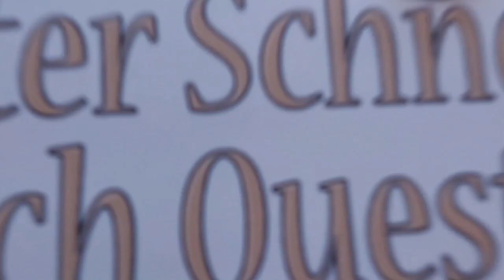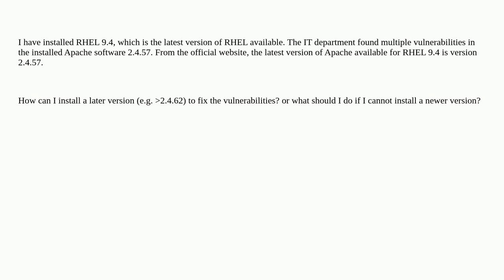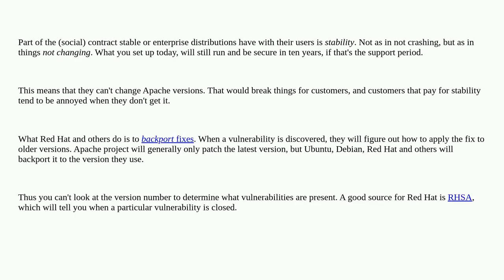How can RHEL 9 install Apache 2.4.62 or above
A special thanks goes out to the community

  rhel9 apache-2.4 vulnerabilities